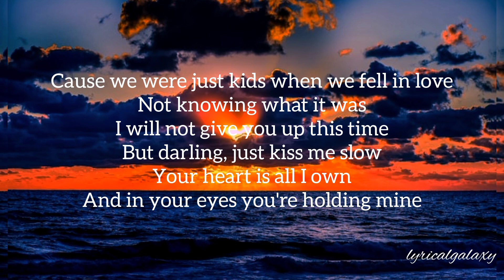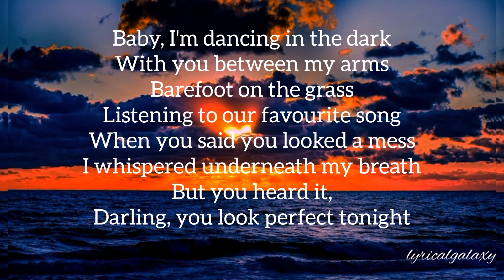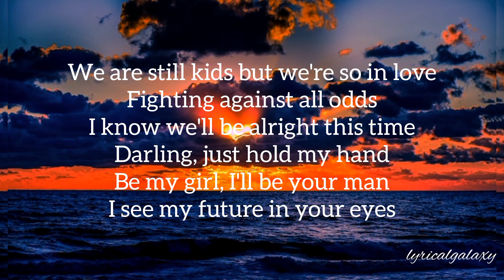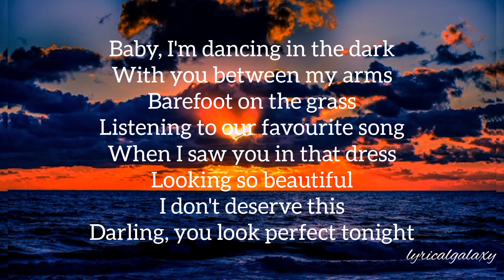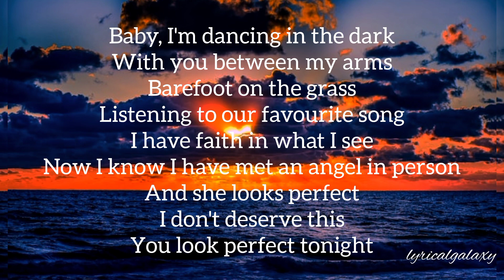Perfect(lyrics): Ed Sheeran